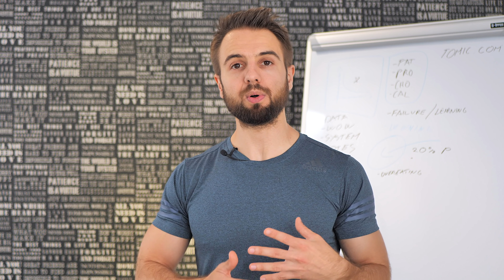Losing A LOT of Weight (What You Need To Know)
Interesting in losing a lot of weight? Here what you need to know about losing a lot of weight, changing your lifestyle, and reaching your goal.

If you're a busy entrepreneur or a professional looking for mentoring, go

There you'll see reviews and the results I get with my students. On the page, you can also apply to work with me.

About the video:
In the world of weight loss, most of what you'll find are quick fixes, diets,  and fat loss programs that promise rapid results, but there's very little about how to make this a lifestyle.

I remember when I started and lost 35 lbs, it was nearly impossible to find reliable information and the truth about what it takes to transform your body.

Most weight loss advice is all about fast and easy. This video is different. You'll learn what to do when you have a lot of weight to lose, what to pay attention to on a high level, and ultimately set yourself up for successfully reaching your fitness goals.

Remember, this information only works if you take massive action. Achieving a body transformation is not easy, and it will require a lot of new habits. And to build those habits, you need repetition. Consistency is the key with any information. Never forget that.

About Me:
My name is Mario Tomic. I specialize in helping busy entrepreneurs and professionals take their physique to the next level so they can perform at their best.